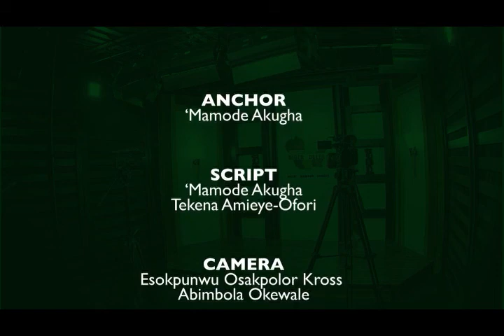INSIDE THE NIGER DELTA EPISODE 60 FEB 25TH 2019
On this episode:
1. Ogoni Clean up: Coordinator of HYPREP Marvin Dekil reacts to criticism, says Implementation is on course.

2. Amnesty Office looting. Niger Deltans react.

3. 2019 General elections: Violence characterize polls in some parts of the Niger Delta.

4. Kula Kingdom: Belemaoil producing limited continues to redefine CSR.